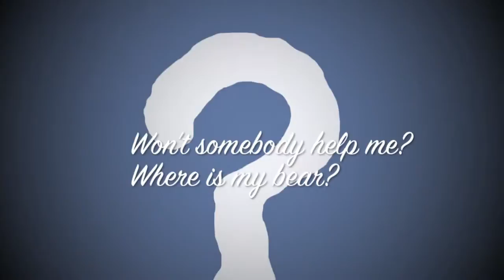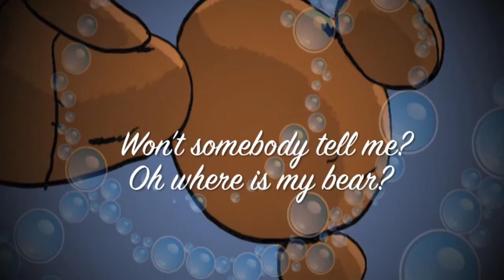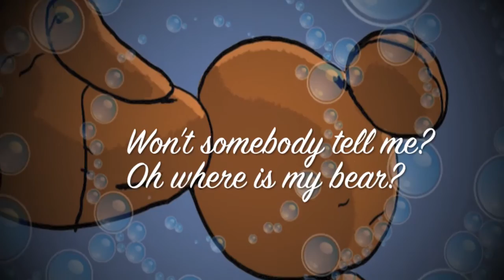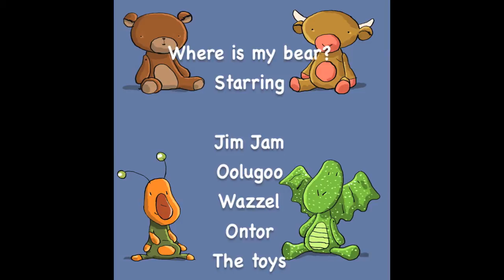Where is my bear?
Are you scared of monsters? You won't be after following the adventures of a young boy and his quest to find his lost bear. The jaunty rhyme and the boy's deadpan reactions to discovering monsters in his sock drawer and under his bed make this great fun for young readers and old.

- written by Darcy Coxall
- illustrated by Menno Wittebrood

Paperback: 32 pages
Publisher: Hogs Back Books Ltd (01 June 2013)
Language: English
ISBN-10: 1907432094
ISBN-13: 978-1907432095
Product Dimensions: 24.5 x 0.4 x 27.8 cm

Song and video created by Every Dog Enterprises